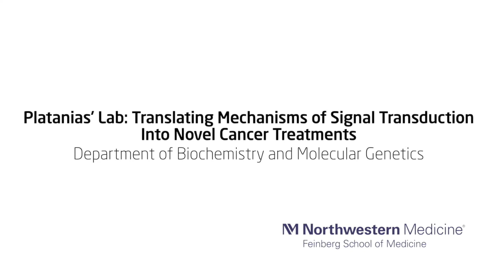Leonidas Platanias’ Lab: Translating Mechanisms of Signal Transduction Into Novel Cancer Therapies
Platanias’ research laboratory focuses on understanding the signaling pathways in different types of cancers in order to develop novel therapies to specifically kill cancer cells.